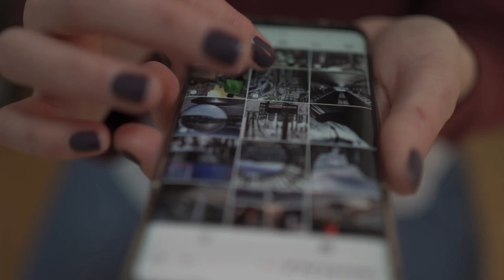TOP 10 DESTINATIONS IN SPAIN - 2023 🌎 | TRAVEL | HOLIDAY | VACATION | MADRID | BARCELONA 🇪🇸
Hi, welcome to Kedi Top 10. In this channel you will find incredible videos, organized in the form of tops, lists; and in general: superlatives. Do you want to know who is the biggest? The best? The fastest? The richest? The most expensive? Etc. Well, you are in the right place. Enjoy these educational and entertaining videos made with a lot of love, and in order to satisfy your hunger for knowledge.